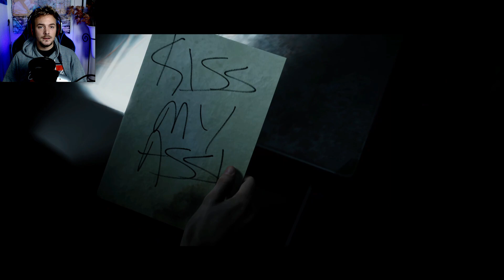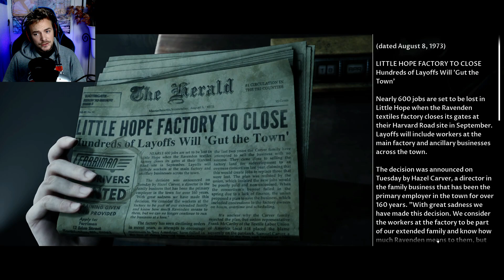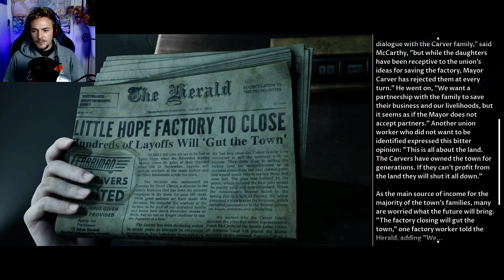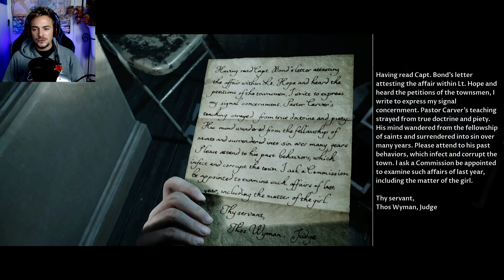LITTLE HOPE - MONSTRE OVERALT! #8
I nest siste episode er det en konstant kamp for overlevelsen! Våre forfølgere har blitt ekstremt aggressive! De er alle overbevist om at det er den lille jenta som er problemet, og jobber stadig hardere for å få forandret fortiden for og kunne redde seg selv i nåtiden.
Beklager at det har tatt så lang tid siden sist. Siste episode kommer imorgen eller på onsdag!

Hvem overlever og hvem dør? I likhet med Until Dawn og Man of medan har du også er ansvar for alles skjebne. Valgene du tar får konsekvenser. En ting som kan virke ubetydelig der og da, kan slå voldsomt ut senere. Ikke bare må man passe på hva man foretar seg, men man må også styre forholdene menneskene imellom. Skal man svare frekt, er det noen man ikke liker og vil de skal vite det? Vil man kanskje prøve å få til en liten kjærlighetshistorie? I disse spillene er det så mange muligheter! Men dør en karakter, så er den død. Det er ingen vei tilbake, man må stå for alle valg!

Gjerne legg igjen en tommel opp og en kommentar om du likte videoen, det hadde jeg satt stor pris på! ^_^
Følg meg gjerne på andre eventyr her -